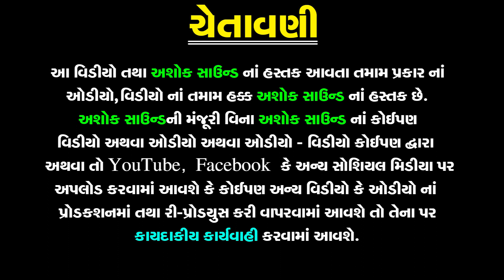Kayarani No Vilap | Gujarati Bhajan | Gujarati Song | Ashok Sound Official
❋Album: Kayarani No Vilap
❋Artist: Labhu Chauhan
❋Label By: Ashok Sound